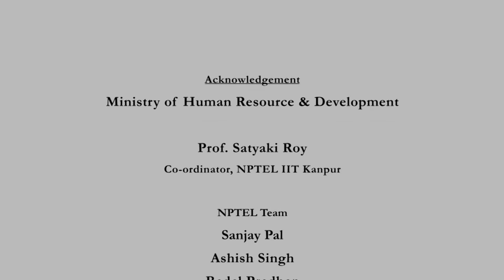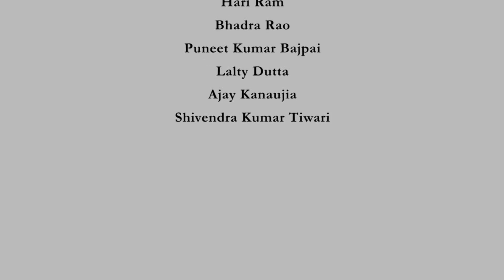Systems Engineering: Theory & Practice - Introduction